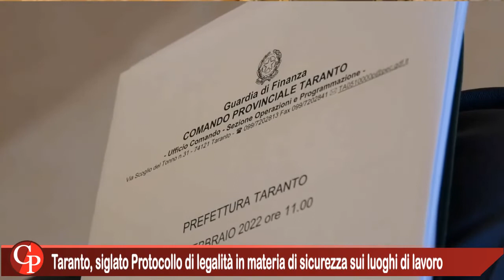Taranto, siglato Protocollo di legalità in materia di sicurezza sui luoghi di lavoro